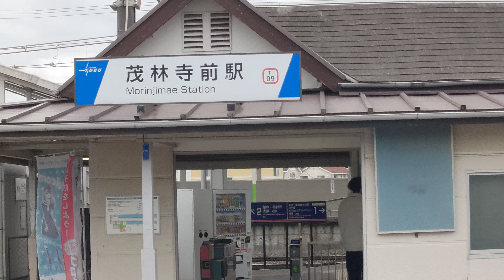東武線🚃茂林寺駅&茂林寺駅前タヌキ🦫🚃💨